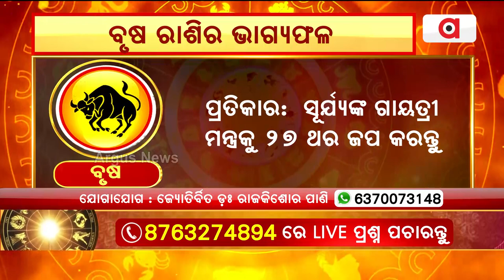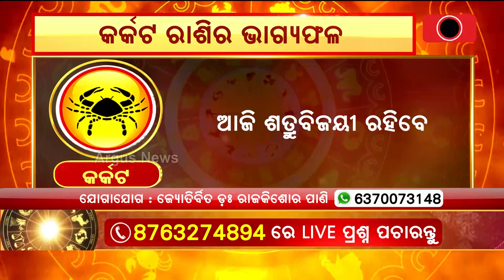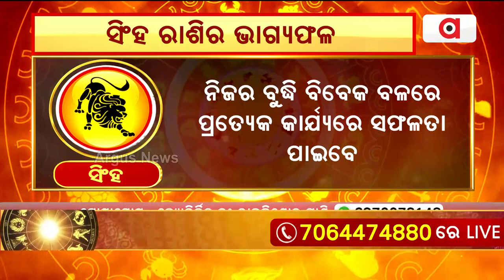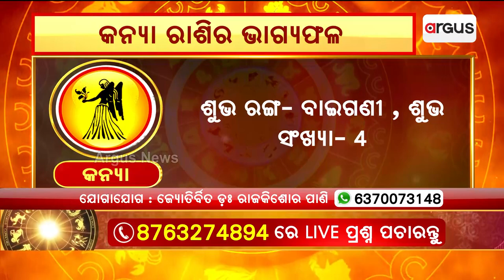9th October Horoscope | Aries To Virgo Astrology Prediction | Argus News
9th October Horoscope | Aries To Virgo Astrology Prediction | Argus News